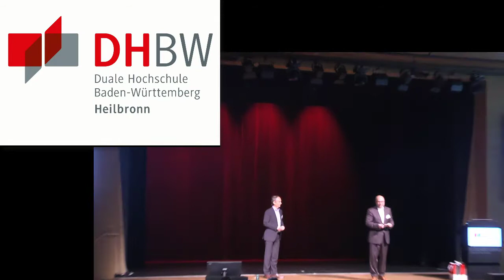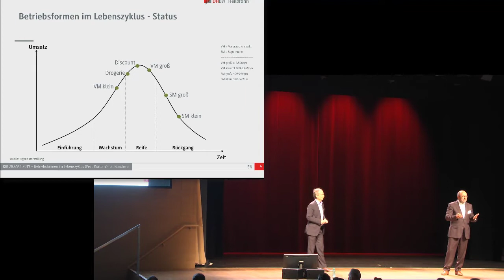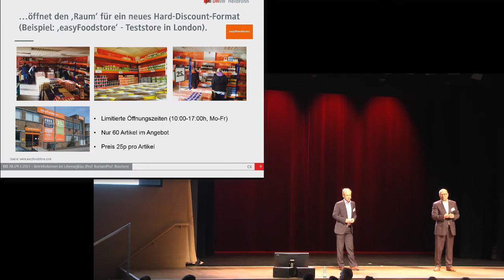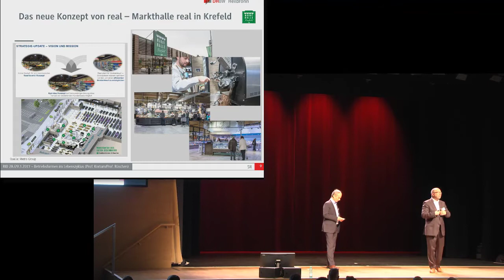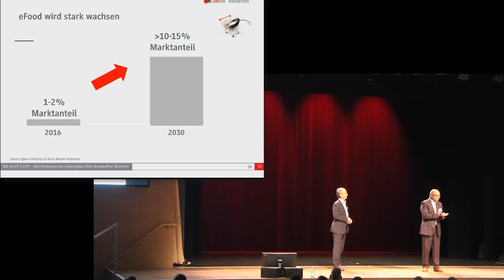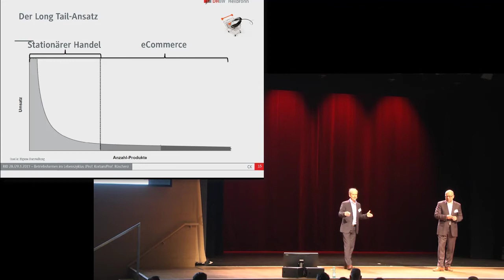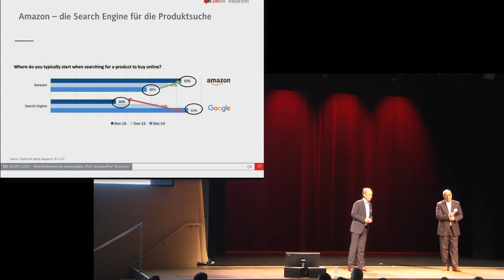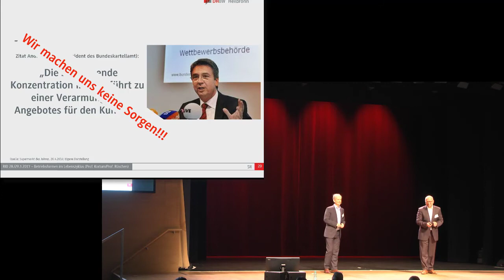RID 2017: Prof. Dr. Kortum / Prof. Dr. Rüschen - Betriebsformen im Lebenszyklus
Prof. Dr. Carsten Kortum und Prof. Dr. Stephan Rüschen referieren gemeinsam auf den Retail Innovation Days 2017 der DHBW Heilbronn zum Thema "Betriebsformen im Lebenszyklus".